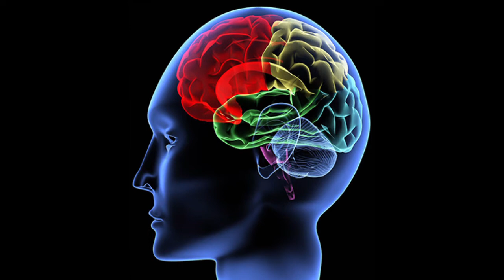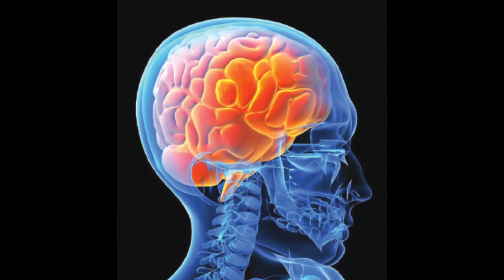د.إبراهيم الفقي / فنون التحكم في النفس